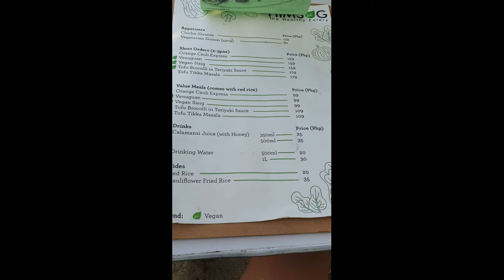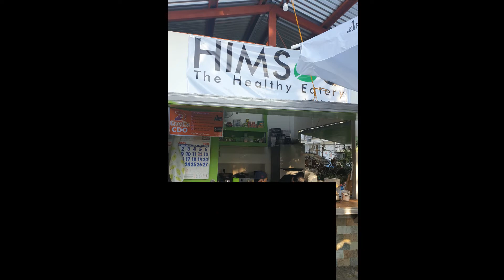#HIMSOG healthy foods CDO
HIMSOG is a Vegetarian/Vegan Eatery located at 10th-14th Sts., Nazareth CDO. If you love vegetables this restaurant is good for you. They offer different kinds of vegetarian foods that will surely and perfectly fits to your taste and health and of course in an affordable price..